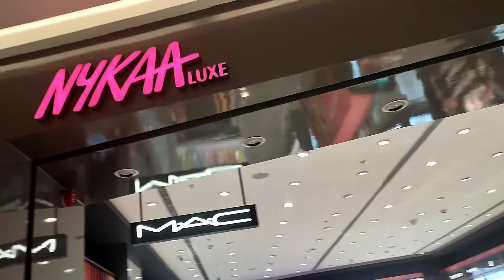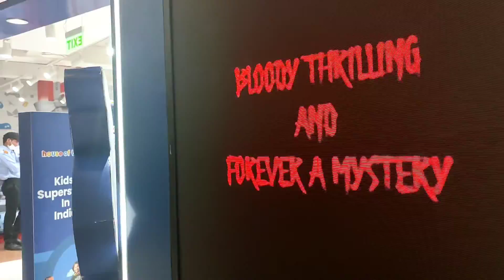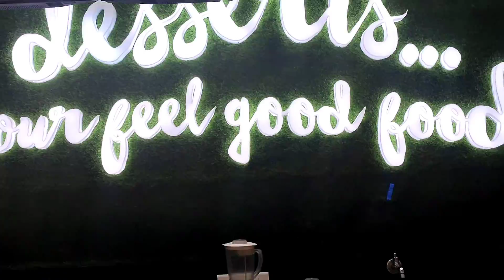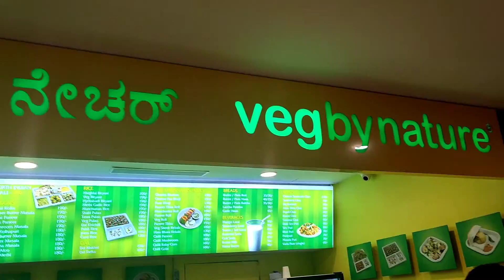Bengaluru ಲು ಲು Mall | U LifeStyle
⛎Location : Lulu Hypermarket